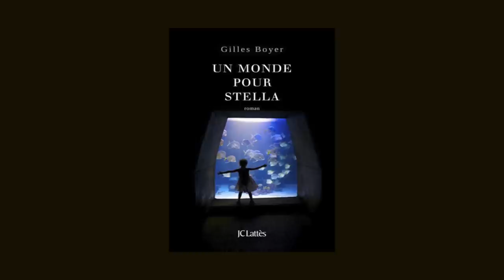Gilles Boyer - Un monde pour Stella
Gilles Boyer vous présente son ouvrage "Un monde pour Stella" publié aux éditions Jean-Claude Lattès.